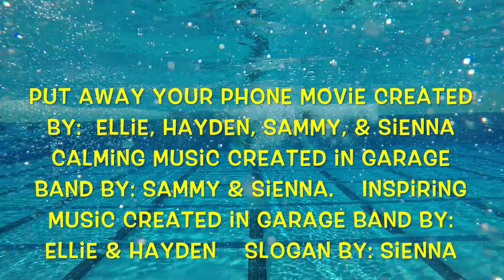Put It Away And Play!